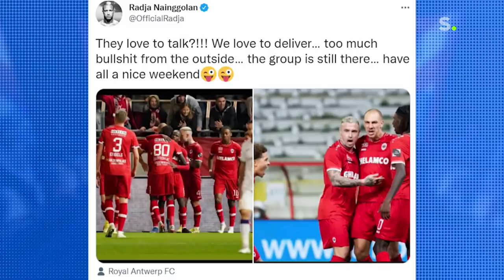De meest openhartige quotes van Radja Nainggolan in Extra Time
Radja Nainggolan was te gast in de studio van Extra Time. Dat De Ninja het hart op de tong heeft wisten we al lang. Hij neemt bij Frank dan ook geen blad voor de mond en spreekt over zijn tijd in België.

De inkt van het contract van Nainggolan was nog niet opgedroogd of hij was al een eerste keer negatief in het nieuws gekomen, toen hij met té hoge snelheid en dronken werd tegengehouden door de politie.

"Ik zat er maar een klein beetje over. 0,53 promille, als je het wil weten. Wie drinkt er niet eens een glaasje te veel? Het zijn toch niet allemaal heilige mensen hier in België? Ik had ook iets te snel gereden, maar zeker niet 120 km/u zoals werd geschreven."

Nainggolan geeft even later ook toe dat hij nooit voor 1 uur in zijn bed ligt, ook niet op de avond voor een match. "Maar ik heb maar 4-5 uur slaap nodig, dan voel ik me al oké."

 Het is die aparte levenswandel die hem een geliefd doelwit van de sensatiepers maakt. "Ik sta hier inderdaad in de schijnwerpers, maar dat stond ik daarvoor ook al. Ze praten graag over mij. Ze moeten hun gazetten vol krijgen, hé. Maar zelf lees ik het toch nooit."